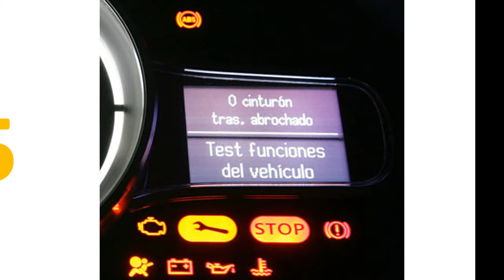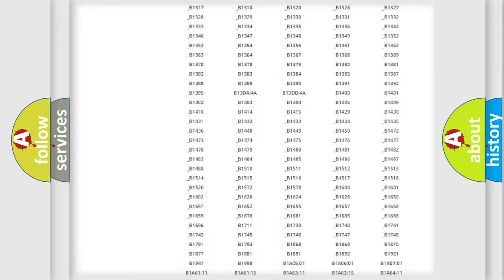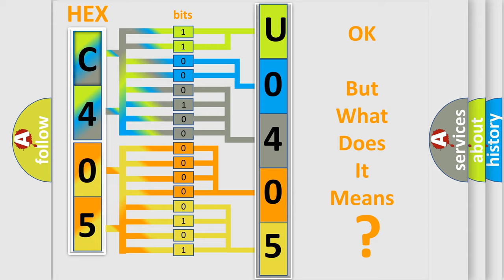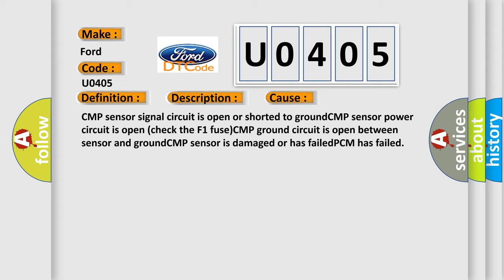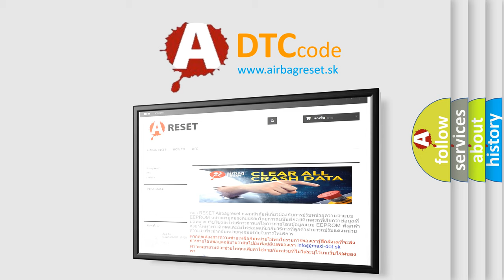DTC Ford U0405 Short Explanation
Contents:
0:21 Basic DTC analysis according to OBD2 protocol standard.
1:48 Insight into programming
2:58 A diagnostically understandable description of the Diagnostic Trouble Code
3:05 Basic error definition

Make:
Ford
Code:
U0405
Definition:
Camshaft Position Sensor No Signals
Description:
Engine started,and the PCM did not detect any Camshaft Position sensor inputs.This engine uses a Hall effect design type of CMP sensor.Note: The CMP Resync Counter is incrementing with this code set.
Cause:
CMP sensor signal circuit is open or shorted to groundCMP sensor power circuit is open (check the F1 fuse)CMP ground circuit is open between sensor and groundCMP sensor is damaged or has failedPCM has failed